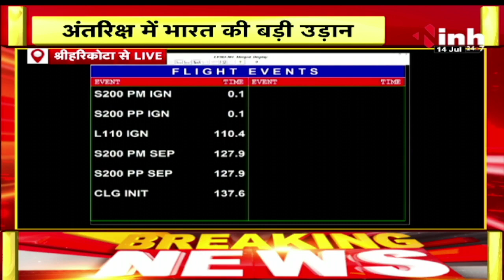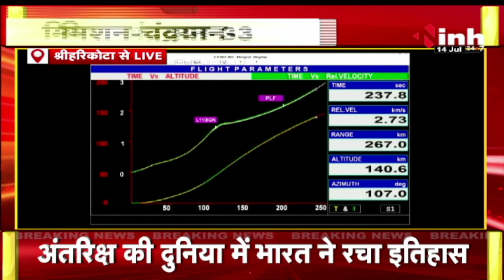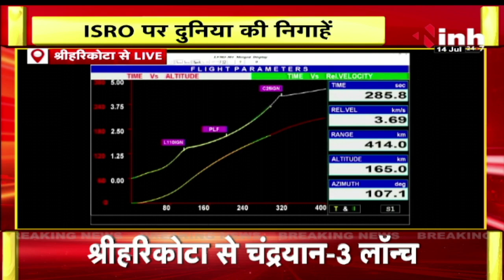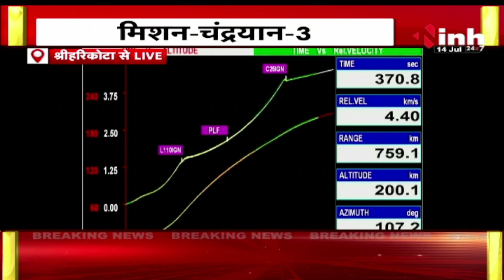Chandrayaan 3 Launch LIVE: सफलतापूर्वक लांच हुआ चंद्रयान-3, भारत ने फिर लहराया परचम | ISRO | PM Modi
INH, Chandrayaan 3 Launch LIVE: सफलतापूर्वक लांच हुआ चंद्रयान-3, भारत ने फिर लहराया परचम